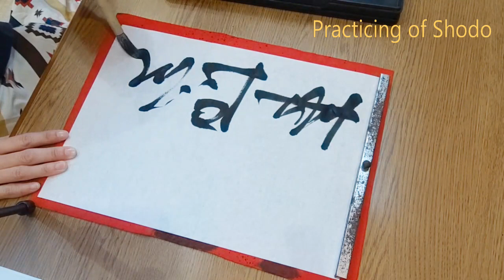Practice of Japanese calligraphy 臨書 rinsho